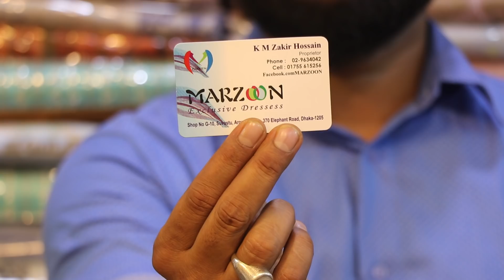Original pakistani kamdani dress collection & price